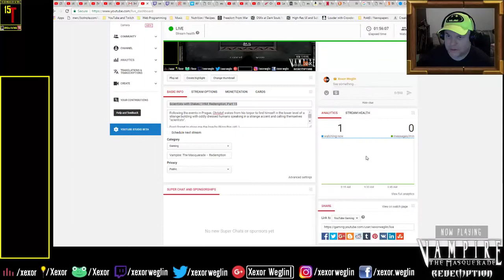Scientists with Stakes [Boss: Father Leo] | VtM: Redemption, Part 15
Following the events in Prague, Christof wakes from his torpor to find himself in the lower level of a strange building with oddly dressed humans speaking in a strange accent and calling themselves "scientists".

This series contains gameplay and a full walkthrough.  To see the first part in this series,

On June 7, 2000, now-defunct developer Nihilistic Software released their first game through publisher Activision, Vampire: The Masquerade — Redemption. Although met with a mixed critical response, the game won Best RPG at the 1999 Game Critics Awards, ahead of the series pilot Deux Ex. In 2014, Gameranx listed the game as one of the 22 Best Vampire games of all time.

Controls are mostly performed by the mouse, with LMB used for interaction and movement. Some hotkeys (such as C for character and I for inventory) are used as well.

After sustaining near fatal injuries in a battle in Moravia, Knight Templar Cristoff awakens in a nunnery in Prague to the sound of screaming. Monstrous creatures (members of a local vampire clan) attack the nuns. With his sword, Cristoff slays the vampires but collapses. Although not fully healed, he leaves the next day to the Bonn Silver Mines in pursuit of the "fiends from hell". This, however, draws the attention of other vampires in Prague, and soon he is pulled into a world he little knew existed, let alone understood. Let's play Vampire: The Masquerade — Redemption; I mean, dude, it's vampires! ;)